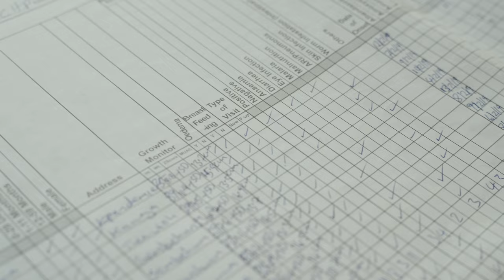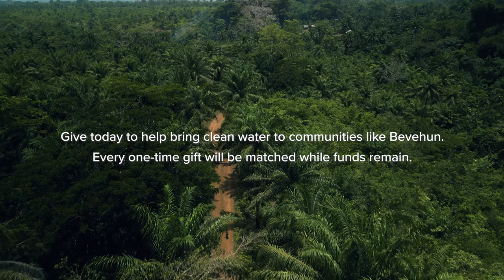The Worst Water I Have Ever Seen | charity: water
Meet Thomas. As a Regional WASH Manager for our local partner in Sierra Leone, GOAL, he sees the impact of clean and dirty water every day. But most of all, he sees potential.

This June, you can decide to help.

$40 can fund clean water and improve the health of someone in Sierra Leone. $240 for an entire family. Give before June 30, and our friends at PCPartPicker will double your one-time gift.